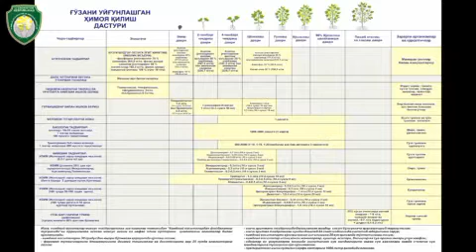Kuzgi tunlamga qarshi kurash bo'yicha tavsiyalar